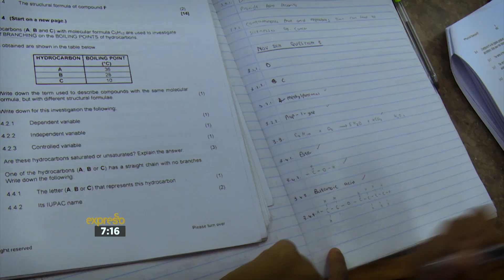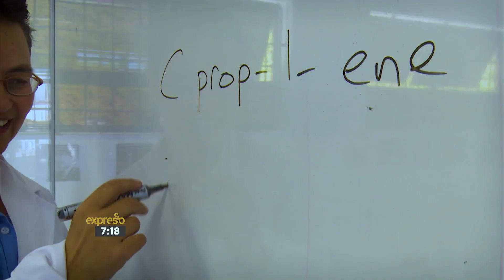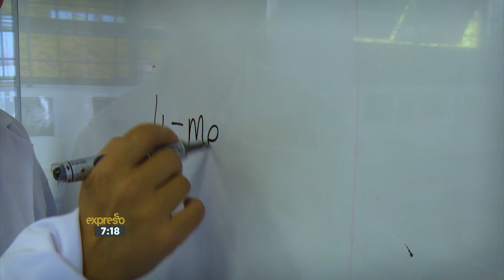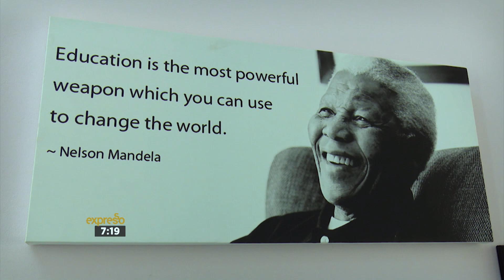Global Teacher of The Year Nominee - Mrs Wendy Horn (CT)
Maths and Science teacher, Mr Wendy Horn, has been nominated for a Global Teacher of the Year Award.